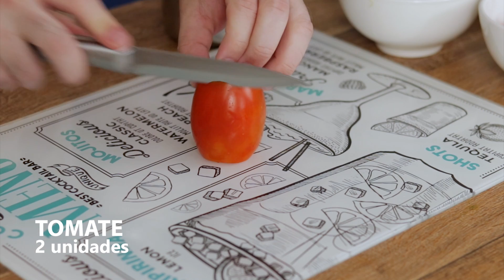VOCÊ TEM QUE FAZER ESSA SALADA FESTIVA PARA O SEU NATAL | FÁCIL E RÁPIDA | Gabriel Freitas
Oi pessoal, tudo bem com vocês? Hoje eu vou ensinar uma receita de acompanhamento super fácil e rápido, salada tropical especial. Espero que gostem, SUPER BEIJO ;**

Lista de ingredientes:

Salada tropical
Ingredientes:
• 1/4 de pimentão picado,
• 1/2 pepino picado,
• 1 cebola picada,
• 1 xícara de chá de tomate cereja,
• 4 fatias de abacaxi picado,
• 2 tomates picados,
• Passas a gosto,
• Cheiro-verde a gosto,
• 2 colheres de sopa de azeite,
• 1 limão,
• 1 colher de sopa de mel.
Obs.: A medida da xícara de chá é 240ml.

Gabriel Freitas
Caixa postal - 07
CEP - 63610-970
Centro - Mombaça/CE

Assistam o vídeo e beijo nos olhos. Amo vocês.